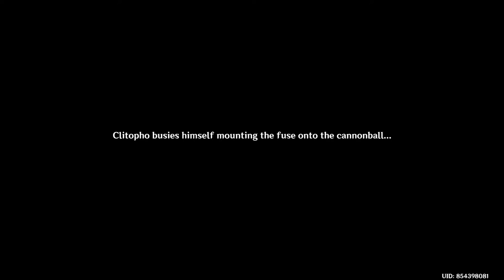MAKE 3 SPECIAL UNMOVING ESSENTIAL OILS | LOOK FOR A CANNONBALL | CHASM | GENSHIN IMPACT SMLJTV SMLJ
MAKE 3 SPECIAL UNMOVING ESSENTIAL OILS | LOOK FOR A CANNONBALL | CHASM | GENSHIN IMPACT SMLJTV SMLJ TV